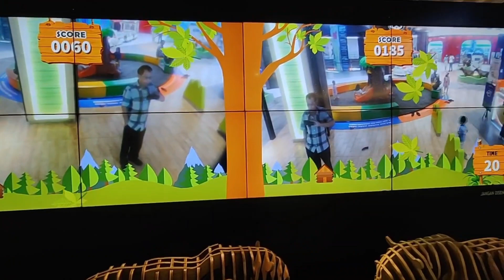Zoo Cafe Aeon Mall Garden City Cakung Jakarta, Asyik Banget Ngabuburit di sini.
Zoo Cafe Aeon Mall, Garden City Cakung Jakarta,
Aeon Mall Garden City Cakung, Aeon Mall Garden City , Aeon Mall
elm family, elm family indonesia, elm